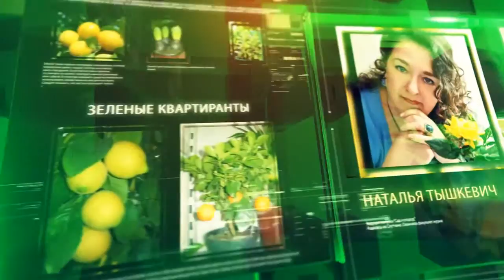Авторский видеоблог Натальи Тышкевич. #42 Южане: персик, абрикос и нектарин – место ли им в саду?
Благодаря потеплению климата в нашем саду появляются все новые и новые культуры. В том числе и косточковые – персик, абрикос, нектарин. Место ли этим южанам в нашем саду? И так ли они капризны, как кажется на первый взгляд? Об этом наш сегодняшний разговор с известным в Беларуси садоводом Владимиром Анатольевичем Крыловичем.